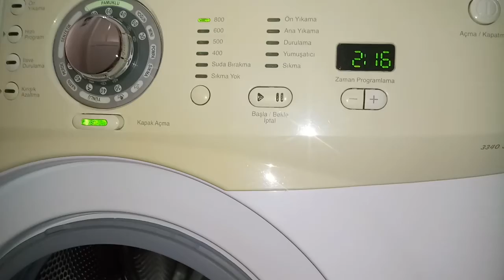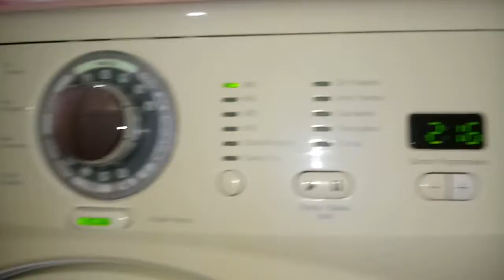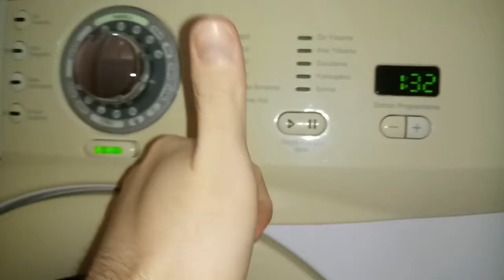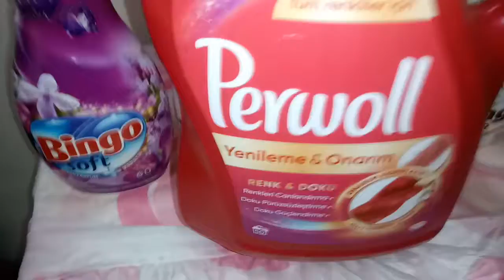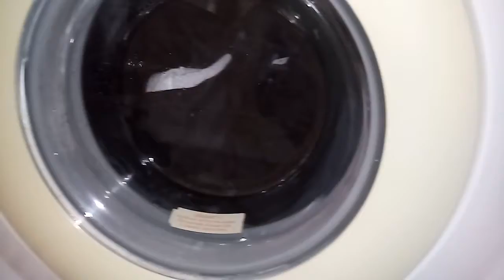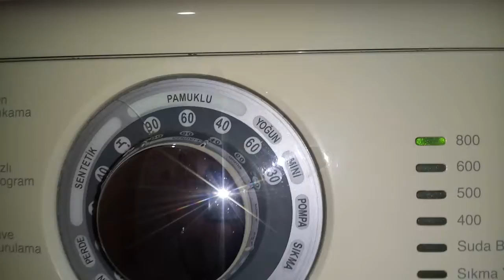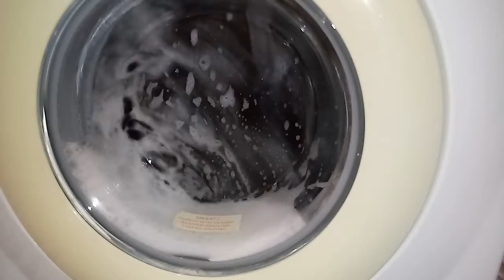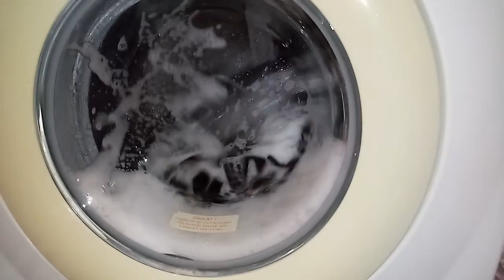☀Schwarze Wasche▶Hygienic Black Wash at 60°/Bingo Purple Flowers and Bingo Dahlia=Omg !😍Pure Perfume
Ürünlerin ismi göründüğü için reklam yapmasam bile